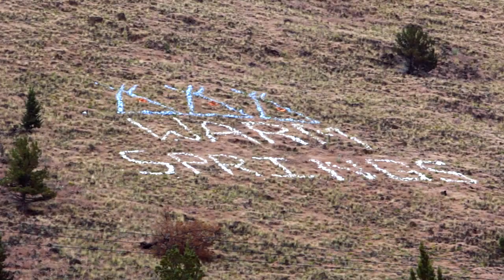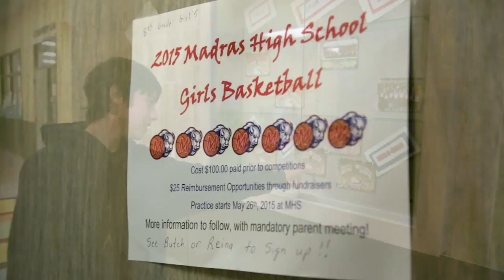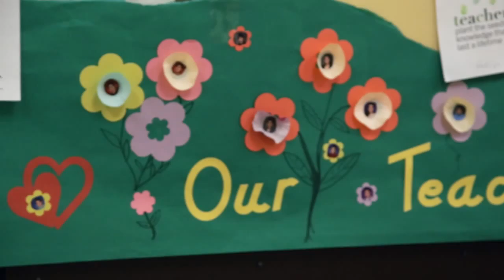Investing in Education: Warm Springs K-8 Academy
USDA Rural Development worked with the Confederated Tribes of the Warm Springs Reservation in Oregon and the Jefferson County School District to fund the Warm Springs K-8 Academy. The school brings modern education together with historical tribal culture to create a positive environment for learning and growing for the children in Warm Springs, Oregon.